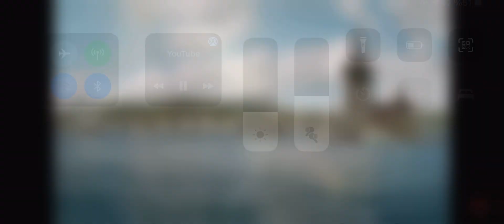Muhteşem Yüzyıl Kösem Hümaşah Sultan